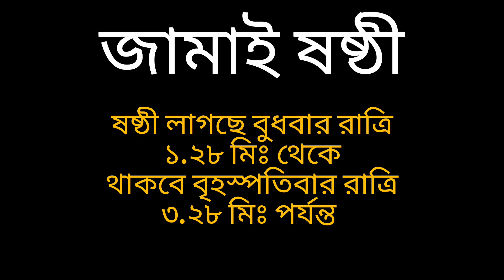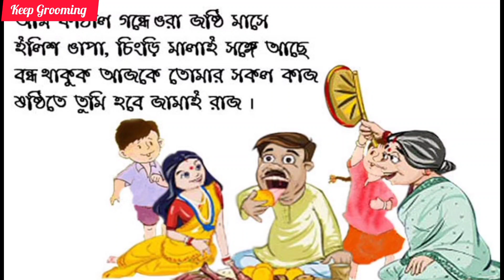জামাই ষষ্ঠী ২০২৩ সময়সূচী নিয়মবিধি ব্রত কথা।Jamai Sosty 2023 Date Time Niyom Vidhi Brotokotha path